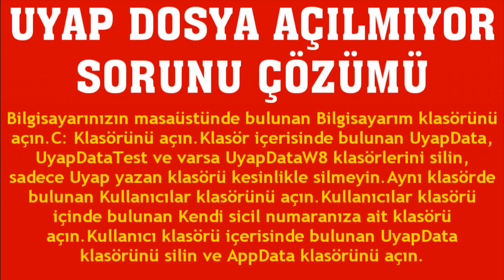Uyap Dosya Açılmıyor Sorunu Çözümü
Merhabalar bu videomuzda sizlerle birlikte uyap dosya açılmıyor sorunu çözümü nasıl yapılır sorusuna yanıt vermeye çalışıyoruz.İyi Seyirler Dilerim.

uyap dosyalar açılmıyor
uyap dosya çalışmıyor
uyap belge açılmıyor hatası çözümü